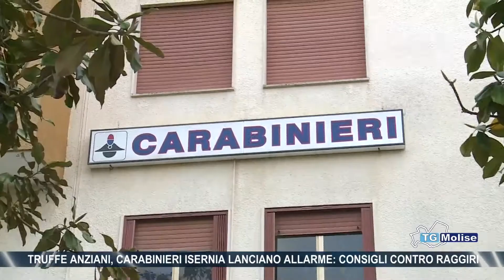Truffe anziani, carabinieri Isernia lanciano allarme: consigli contro raggiri